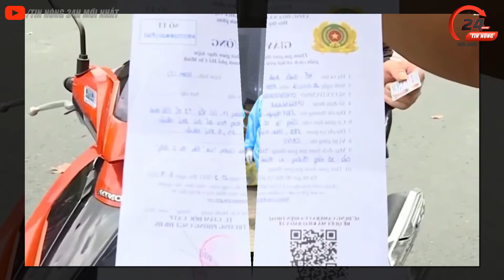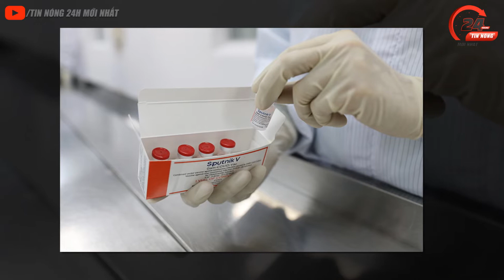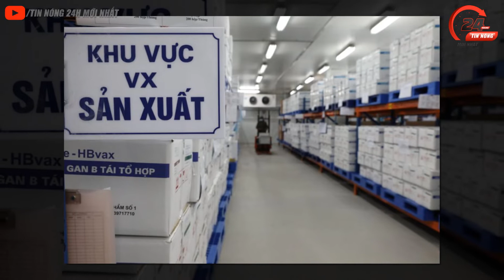🔴 Tin Covid Tổng Hợp Chiều Ngày 2/12 | Tin CHÍNH THỨC Về Dịch Virus Corona Việt Nam Hôm Nay